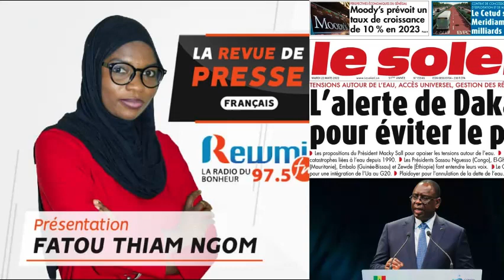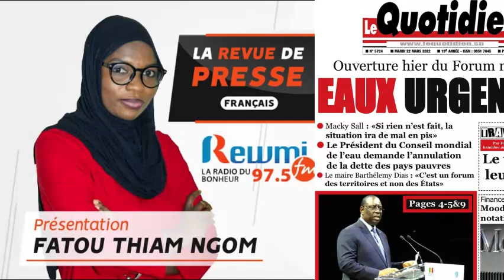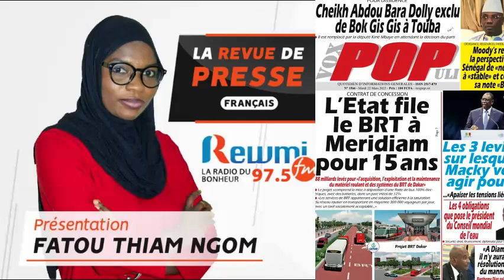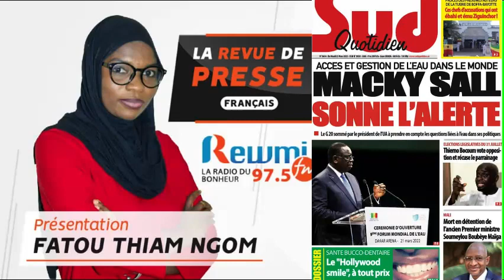REVUE DE PRESSE DU 22 03 2022 AVEC FATOU THIAM NGOM FR